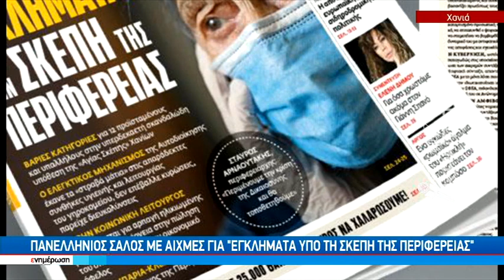Παραμένουν στα πόστα τους οι εννέα εμπλεκόμενοι